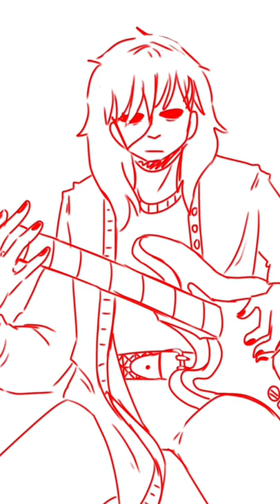Sally five speed paint!